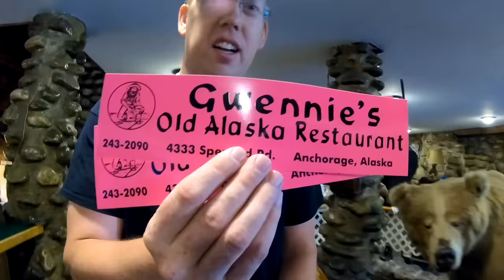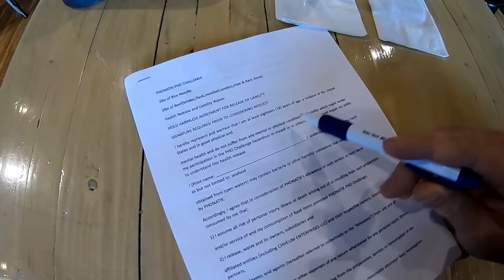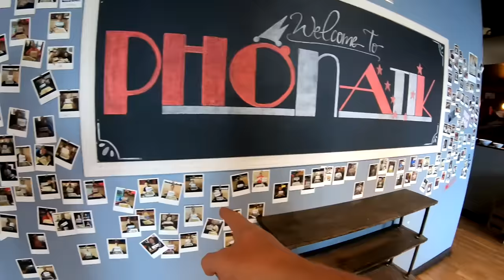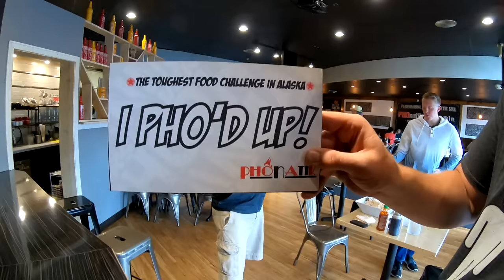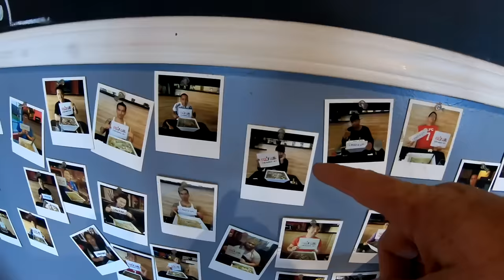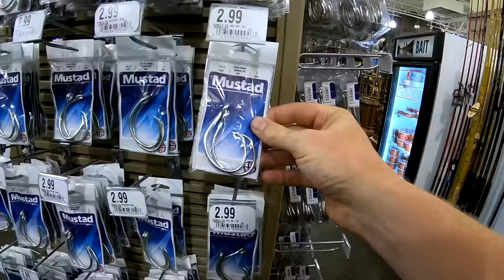Playing with Musk Ox POOP & Eating lethal amounts of pho in Alaska (WT Part 9)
The Outdoor Boys spent 5 weeks touring North America and Asia. This is Part 9 of our travel log. We travel from Utah to Anchorage Alaska to help celebrate my parent's 50th wedding anniversary. We went to Gwennies Restaurant, the Musk Ox Farm in Palmer, Phonatics in Anchorage and gorged on chocolate Marsh mellow Maties.

The Video Editing Software is Sony Vegas 15.0
GoPro Session 5+
GoPro Hero 6
Goose Neck Clamp for GoPro
Selfie Stick
Camera Tripod